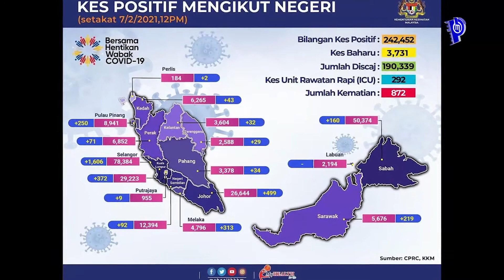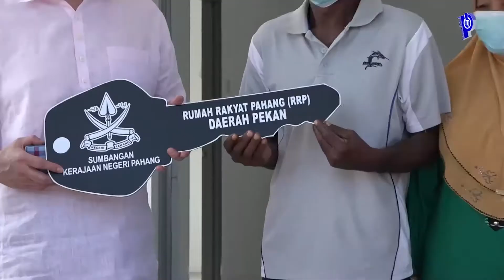Rangkuman berita utama minggu lalu bermula 1 Februari 2021 hingga 7 Februari 2021 di Pahang Media.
Ikuti rangkuman berita utama yang menjadi tumpuan sepanjang minggu lalu bermula 1 Februari 2021 hingga 7 Februari 2021 di Pahang Media.

1. MB PAHANG DIANUGERAHI DATUK SERI UTAMA DARIPADA KDYMM YANG DI-PERTUAN AGONG
2. KERAJAAN PAHANG BERJAYA ATASI KRISIS BANJIR
3. PATUHI SOP KEKANG PENULARAN COVID-19 DI PAHANG
4. KERAJAAN PAHANG JADIKAN KUIPSAS SEBAGAI PUSAT KUARANTIN KHAS BAGI CALON SPM
5. TERIMA RUMAH RRP, TIDAK PERLU LAGI MENYEWA DAN MENUMPANG
6. KERAJAAN PAHANG BERI SUMBANGAN KEPADA PETUGAS SEKATAN JALAN RAYA PEKAN
7. HASRAT MILIKI RUMAH SENDIRI TERCAPAI
8. COVID-19: SEMUA KAUNTER PERKHIDMATAN AWAM DITANGGUH SEMENTARA
Disediakan oleh Unit Komunikasi Dan Media Pahang (UKOMP)